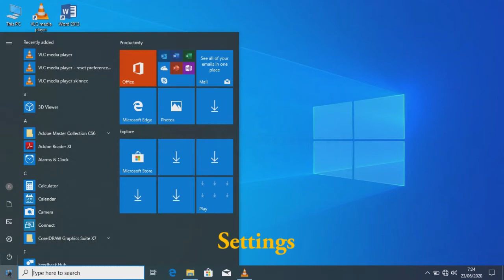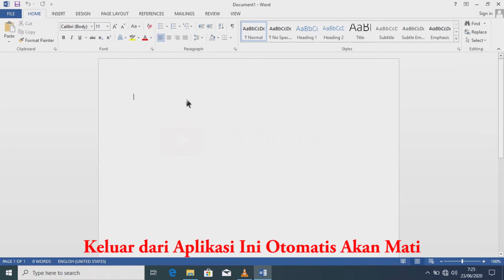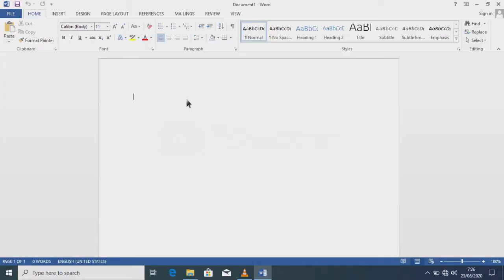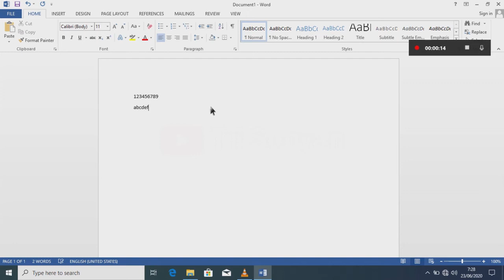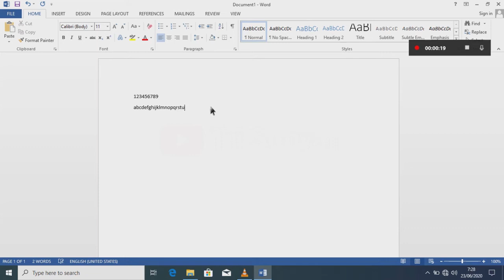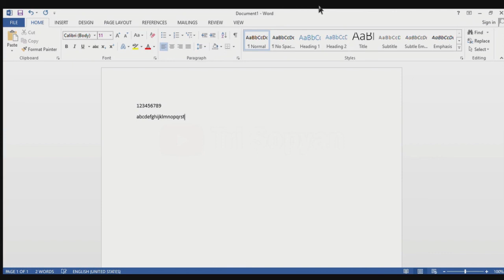Cara Merekam Layar Laptop / PC Windows 10 Tanpa Aplikasi